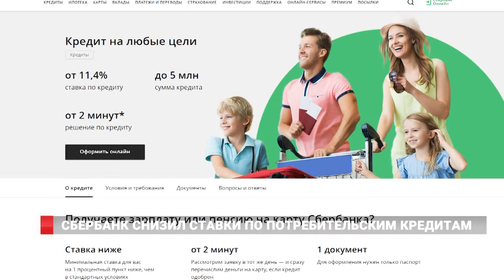Сбербанк снизил ставки по ипотечным кредитам